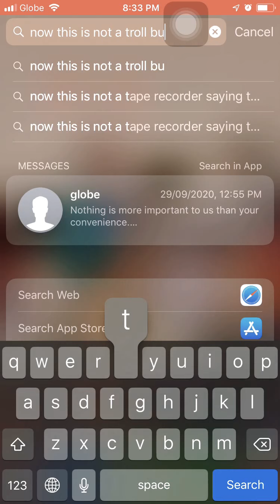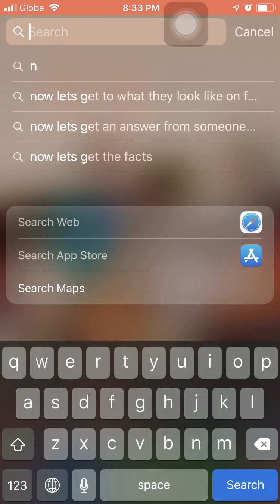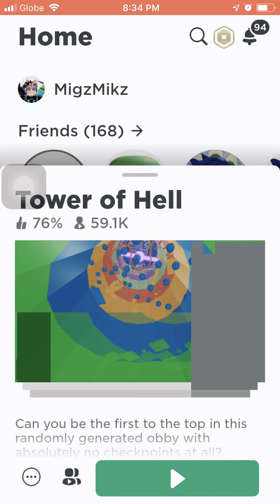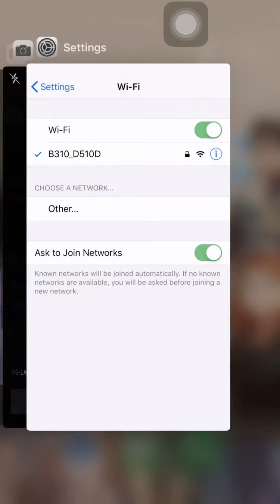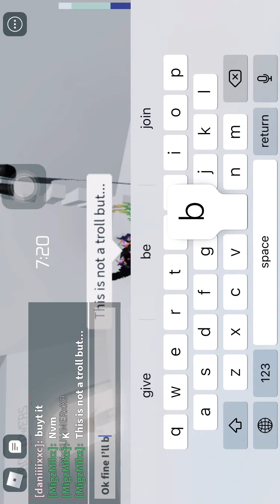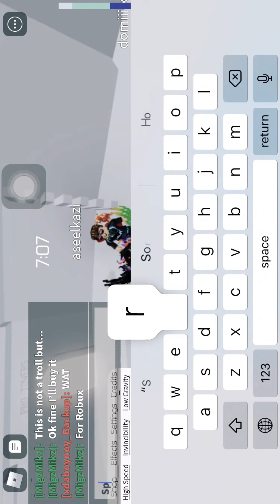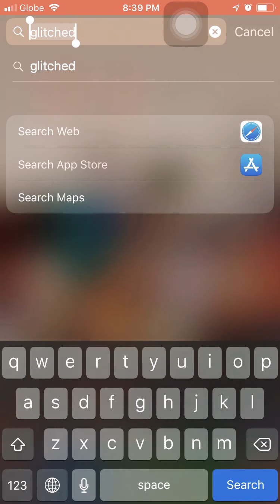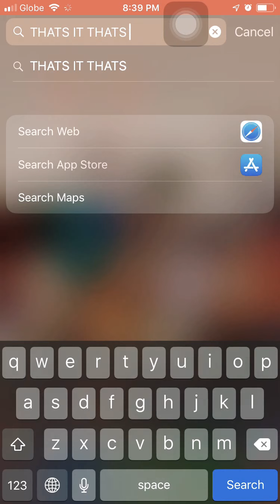Not a troll but inviscibility to invisibility pls watch this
Not troll only confused